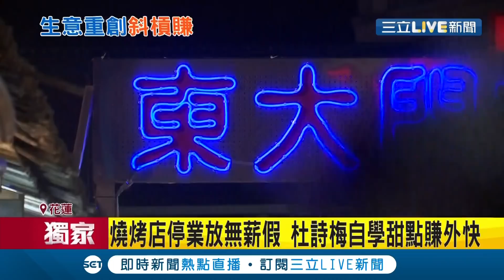三立獨家 這就是所謂的斜槓! 演員杜詩梅於東大門夜市賣燒烤 慘遇疫情停業! 自學甜點.麵包 粉絲紛紛捧場消費! │記者 呂彥 楊欣怡│【消費報你知】20210710│三立新聞台